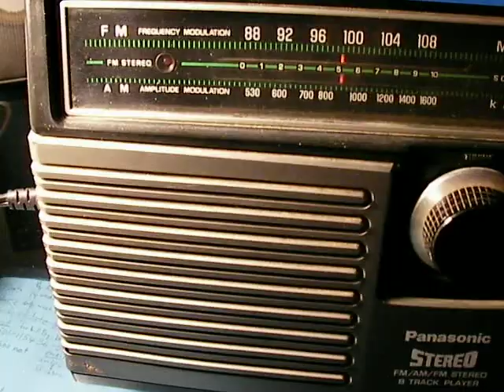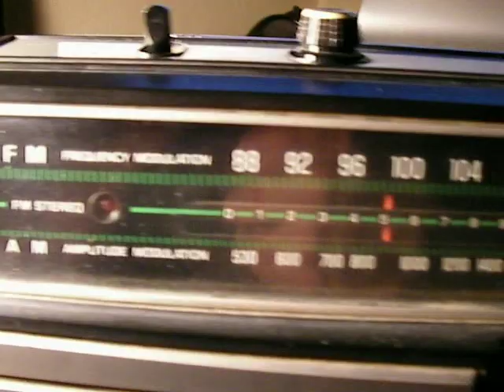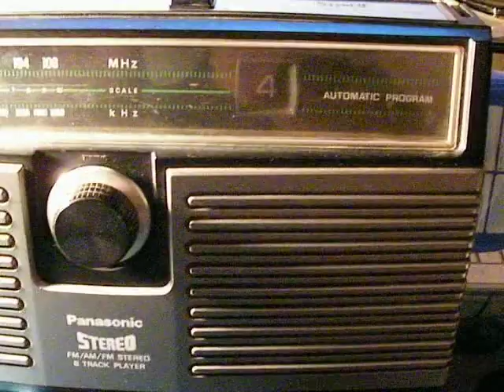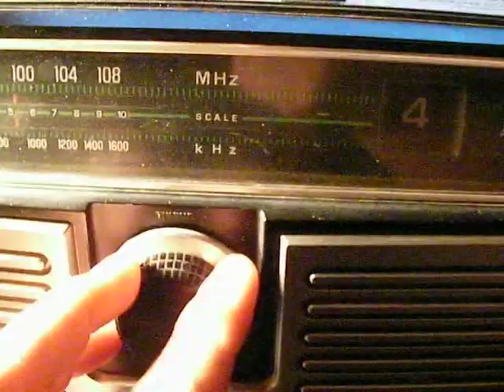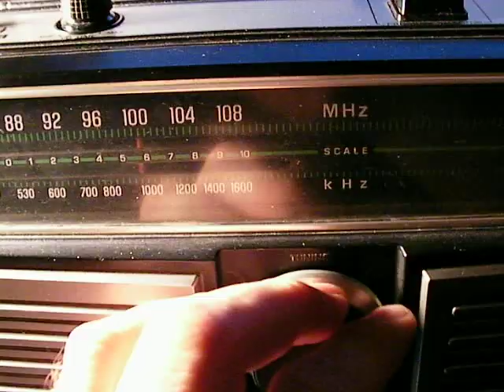Panasonic AM/FM Stereo 8 Track Player Model RS-836A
This is a portable 8 track boombox that I sold on ebay.  I have adjusted the head for proper playing and to eliminate crosstalk.  The channel selector works properly, and the tuner is very strong on both AM and FM bands.